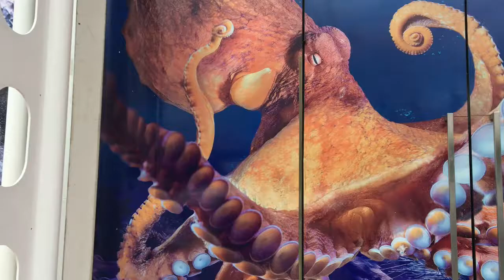To All Of My Classmates.(read Descriptions)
ONLY MY CLASSMATES WILL UNDERSTAND!

Sea wei king:BETTER THAN EATING KOREAN SPICY NOODLES RIGHT?

Kit Qi:lol 👋

Aw Yong man yee:BIGGER THAN YOU,HA!

Lim zhao:STILL LIKE HER? MUST BE..

Chan Keng ian(not my class but who cares):chicken from mc Donald's

Wei Kai:HOW WAS THE VID???

Eshin:WHY YOU EVEN BOTHER LOOKING AT THIS VIDEO,KEEP READING YOUR BOOK!

Wei hong:😂 I DONT FEEL LIKE TYPING ANY MORE:)

RAPHEAL:STILL IN THAT TOASTER DUDE?